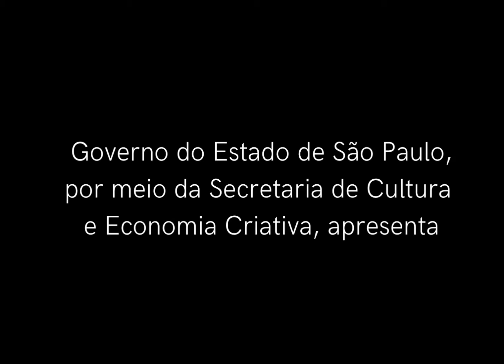CARLINHOS VERGUEIRO - SAMBA É SAMBA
CARLINHOS VERGUEIRO
A formação musical do cantor e compositor Carlinhos Vergueiro começou no piano clássico  e logo encontrou a versatilidade do violão popular.
Tem um repertório pessoal cheio de referências acumuladas no convívio com bambas de todas as rodas.
Nesse vídeo o artista conta como foi inicio da vida artística e os encontros com seus ídolos e parceiros,  como Adoniran Barbosa, Toquinho, Cartola, Nelson Cavaquinho, Chico Buarque, J.Petrolino, Elton Medeiros, entre outros, e de que forma esses encontros foram importantes para sua formação profissional.
Projeto "Carlinhos Vergueiro – Samba é Samba" realizado através do Edital  ProAC Expresso DIRETO n.º 39/2021 do Governo do Estado de São Paulo e   Secretaria de Cultura e Economia Criativa.